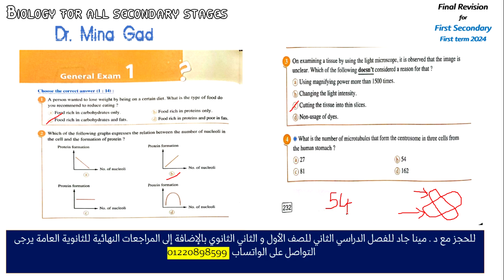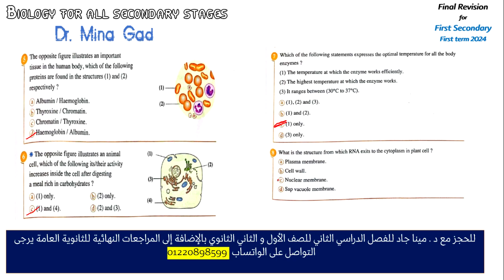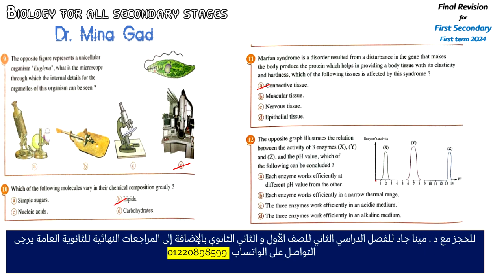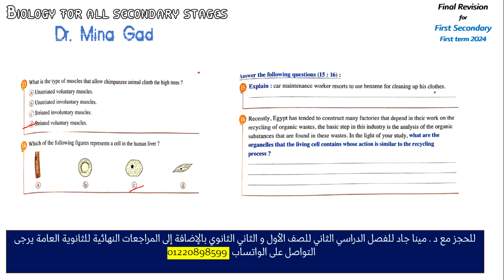General revision for first secondary first term 2024 part 1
قناة د.مينا جاد هي قناة متخصصة في شرح المنهج المصري  الاحياء لغات
لينك القناة على اليوتيوب:
لينكات الجروبات على الواتساب :
اولى ثانوي:

مع خالص الامنيات و الدعوات بالنجاح و التوفيق